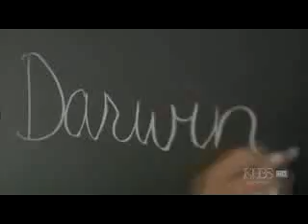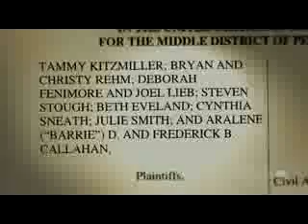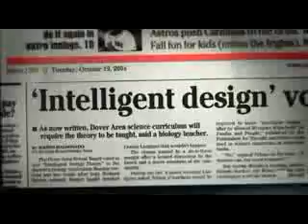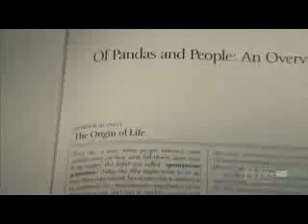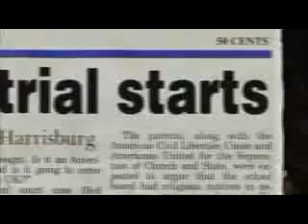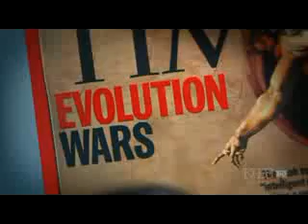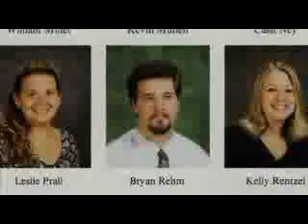Kitzmiller vs Dover Board of Education 1/11